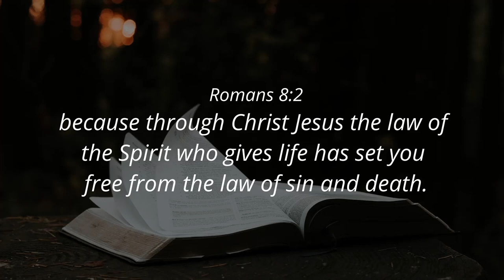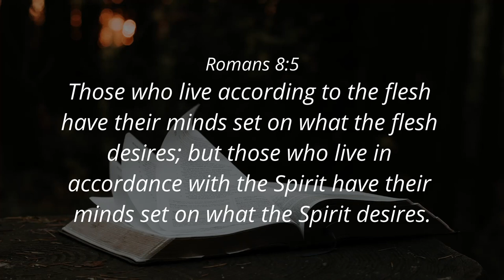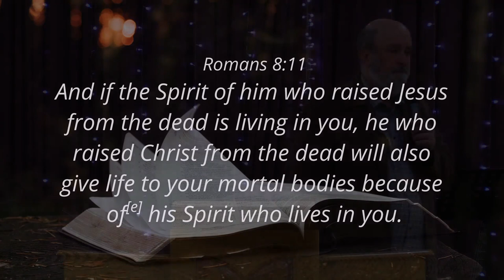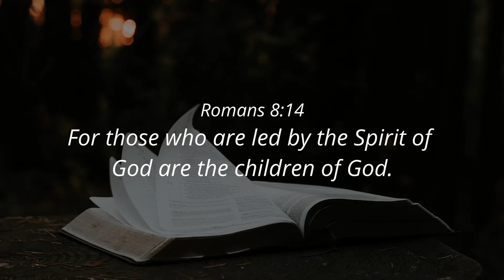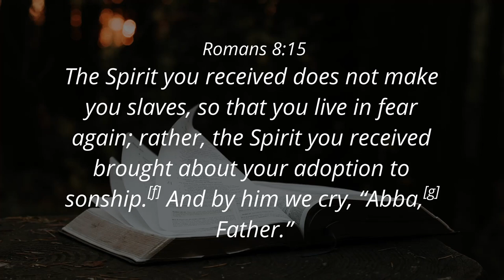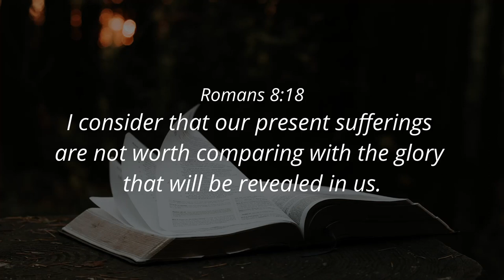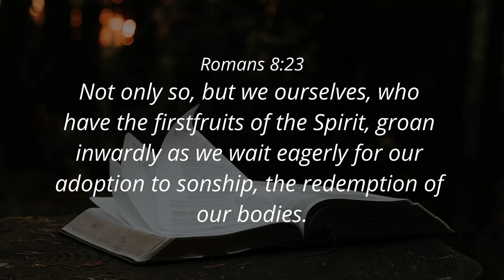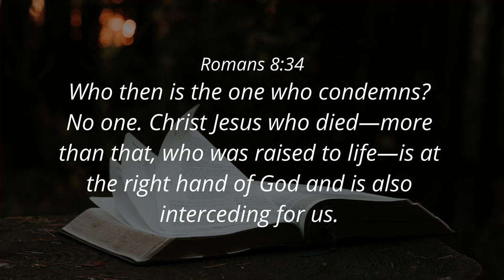MATURITY AND GUIDANCE - Ps. Cornelis van Heyningen